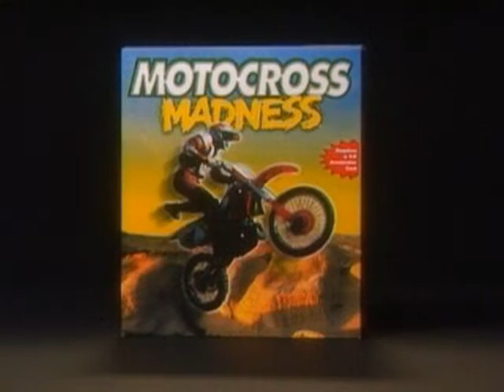Motocross Madness Official Trailer (1998, Rainbow Studios/Microsoft)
Motocross Madness is a motocross racing computer game that was developed by Rainbow Studios (The very first game by Rainbow studios, who would go on to do the MX Vs. ATV series)  and published by Microsoft. It was released on August 14, 1998. A sequel, Motocross Madness 2, was released in 2000. In 2013, a sequel for Xbox 360 was released, simply titled Motocross Madness. In the game, one can earn money by utilizing "career mode", but play for fun in Baja, Stunts, Enduro, Supercross, and National levels as well.

The game is known for its realism, including terrain, audio, and "bone-chilling" motorcycle wrecks. If the player is in Stunt mode, goes out of bounds or falls off a large cliff, an "invisible slingshot" will cause the player and the bike fly across while a funny sound plays until both objects will hit the ground